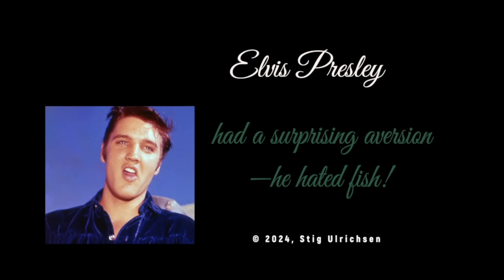Elvis Presley had a surprising aversion—he hated fish!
Did you know the King of Rock 'n' Roll had one rule he wouldn’t break? Despite his larger-than-life persona, Elvis Presley had a surprising aversion—he hated fish! From his childhood fishing trips in Tupelo to the iron-clad rule at Graceland, fish was never allowed past the gates. Discover the story behind Elvis' lifelong distaste for seafood and the quirky moments that followed. You won't believe how far he went to avoid it!